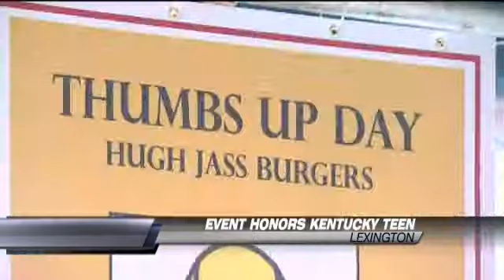Event Honors Lane Goodwin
LEXINGTON, Ky. - One month after the death of 13-year-old Lane Goodwin, his life continues to inspire people.  A restaurant donated 20% of its sales to help the western Kentucky boy's family with medical expenses and raise awareness about the Thumbs Up for Lane Goodwin Childhood Cancer Foundation.